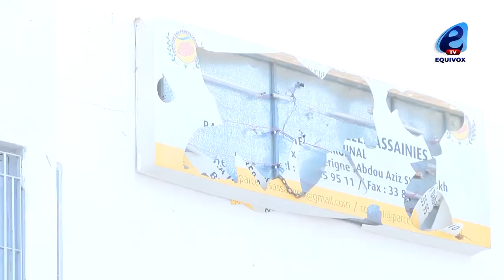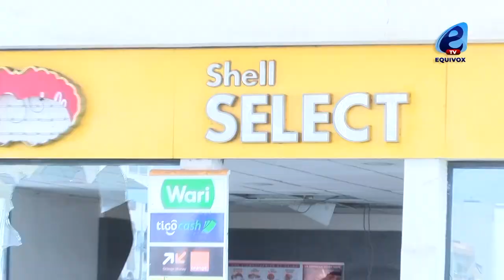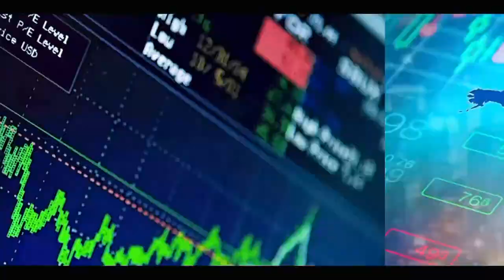Pillage dans les supermarchés : ¨nite gni dagnio khif amougniou louniou lekk¨ Macky SALL...